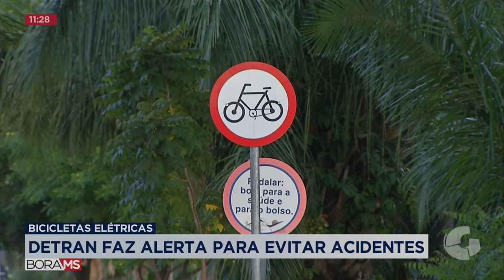BICICLETAS ELÉTRICAS: DETRAN FAZ ALERTA PARA EVITAR ACIDENTES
DUAS PESSOAS PERDERAM A VIDA NO TRÂNSITO DE CAMPO GRANDE APÓS ACIDENTES QUE ENVOLVERAM BICICLETAS ELÉTRICAS. DE OLHO NAS ESTATÍSTICAS E NO AUMENTO DO USO DESSES MEIOS DE TRANSPORTE NA CAPITAL, O DETRAN ESTÁ REFORÇANDO OS ALERTAS DE SEGURANÇA.